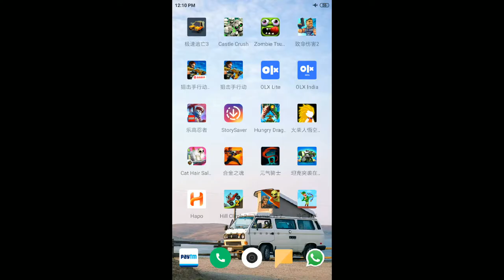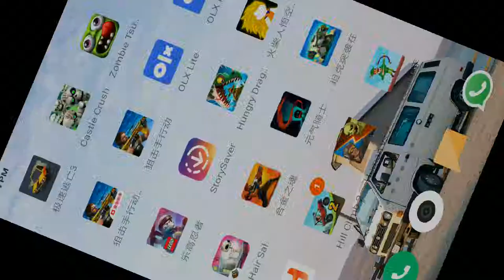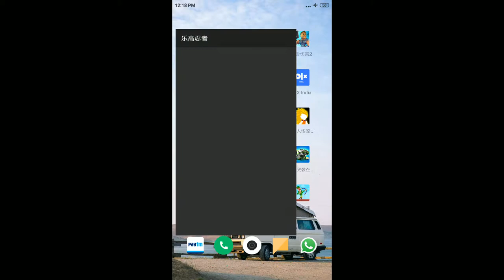Hill climb racing 2,Major Mayhem 2,soul knight,Lego ninjago,stick shadow war fight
Hello, viewers, this channel is only for the kids. And in this channel, the videos are going to upload kids games, kids entertainment and kids Educational Purpose.